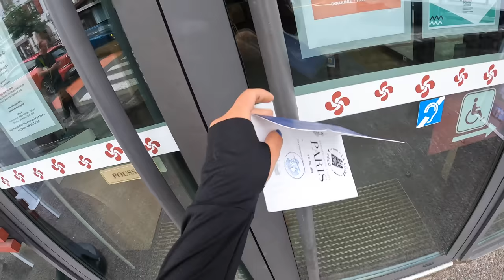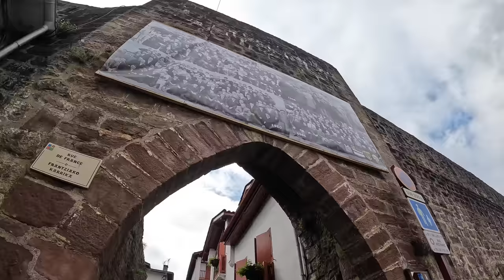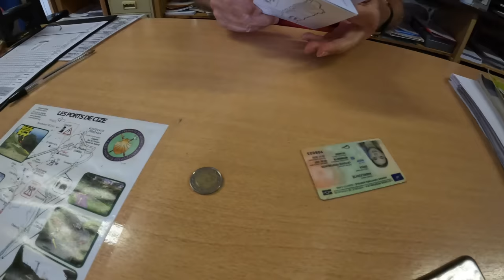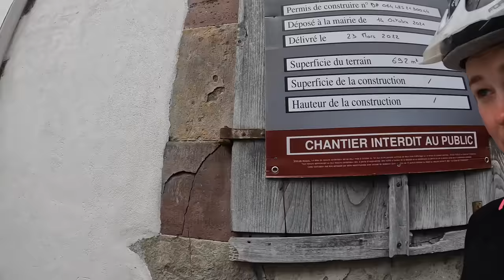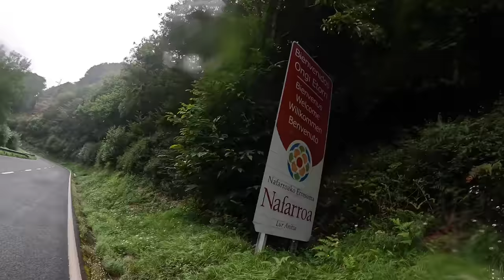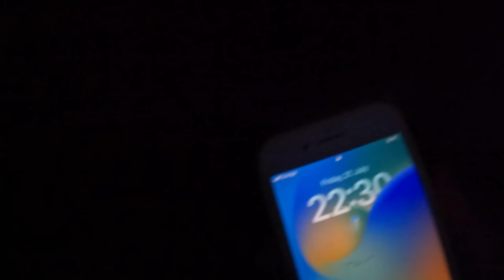Camino de Santiago dviračiu | Žvėriškai sunkus startas | Ispanija